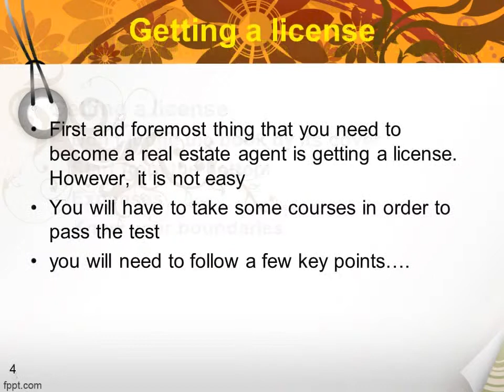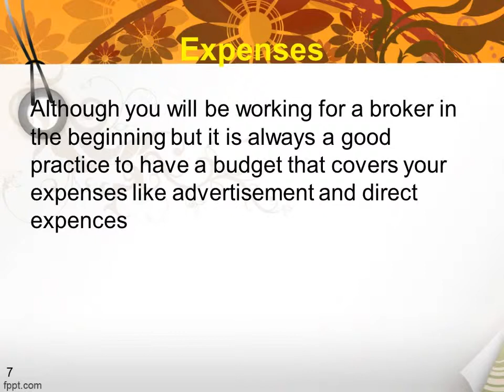Real Estate Agent - Should I Become A Real Estate Agent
If you are looking to start your career, you might be frequently asking this question from yourself, “should I become a real estate agent?”

If you are a kind of person who loves visiting new houses, meeting new people, then the real estate industry is the right business for you to start your career. But before you become real estate agent, there are a few key points for you to keep in mind.

Don’t judge the book by its cover

You might have heard many people saying that realtors don’t do anything and yet earn huge amounts of money. They are wrong, selling a property and convincing someone to buy that property is never easy.
 Although there are many agents who are making hundreds of thousands each month, but it is a very small percentage that actually makes it through.
There are many who struggle at the start of the career and due to not having the required set of skills, they eventually fail.

If you want to become a real estate agent, first thing you need is to get a license. Remember, getting a license is not easy. You need to take some courses to pass the test.

 You can take these courses online, or by registering yourself into some well reputed institute. To appear in the test, you need to have a fair amount of money.

 For example, the fee for appearing in test is $60 while the fee of getting license is $245. So you have to make sure that you fulfill those requirements in order to become an agent.

Start from the bottom:

In order to make sure your career is a success, you always have to start from the bottom. It is difficult to start a new business and get it running without any prior experience.

 The chances are you will fail. It is necessary that you find a broker who has the experience of the real estate industry and can guide you in the right way.

It will help you know major tricks that are required to lead your business towards success.

Expenses:

For starters, you will be working for a broker but you still need to have a budget to cover your expenses like advertisement, open house signs and having a website etc.

You can have a small budget at the beginning and later, as your business grows, you can adjust the budget accordingly.

Know your boundaries:

if you have a job or family, it can be difficult to manage since being a real estate agent requires you to show people new houses/property.

 You might have some of the hours reserved for this, like showing them around on weekends or in free hours. But sometimes, the client can ask you to visit a property with them on an hour’s notice.

 So it is important to know your boundaries and don’t let them disturb your business.
If you meet the above requirements, then there is no need to ask if you should become a real estate agent or not because it’s the perfect business for you.